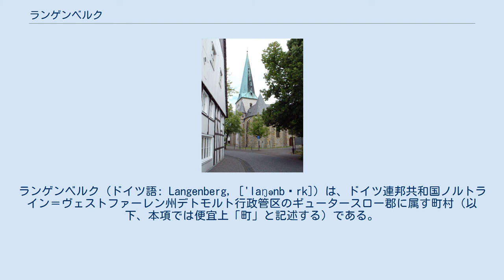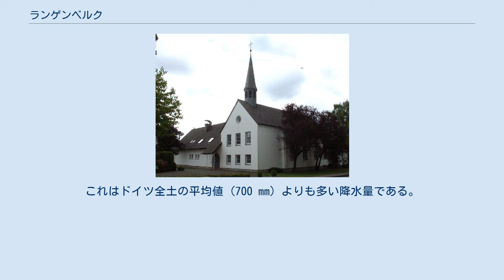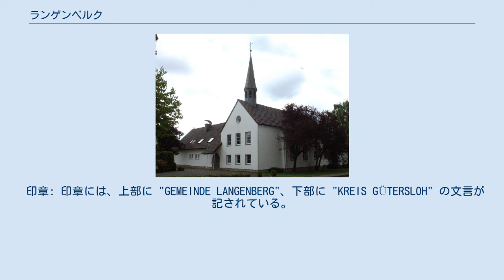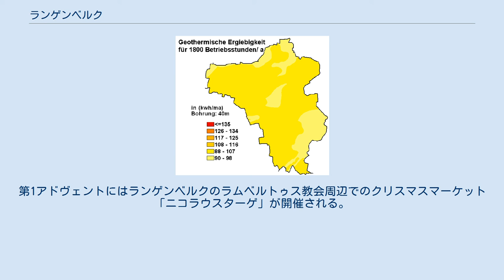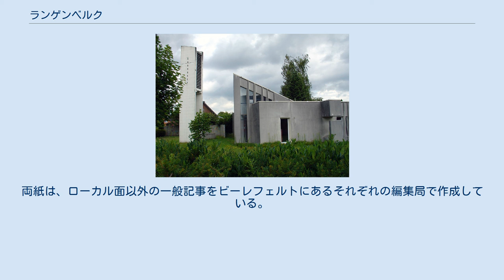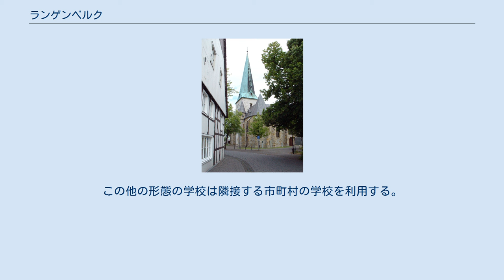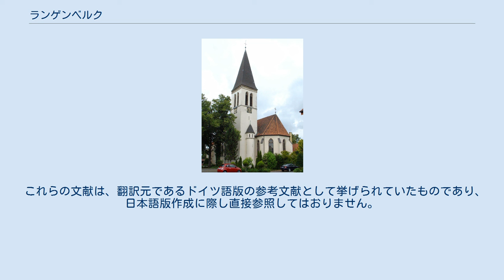ランゲンベルク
ランゲンベルク (ドイツ語: Langenberg, ['laŋənbɛrk]) は、ドイツ連邦共和国ノルトライン＝ヴェストファーレン州デトモルト行政管区のギュータースロー郡に属す町村（以下、本項では便宜上「町」と記述する）である。
 ランゲンベルクの町はギュータースロー郡南部のエルダー山やシュトロムベルガー山の山並みの上に位置している。
最寄りのより大きな都市としては、北のレーダ＝ヴィーデンブリュックが 7.5 km、ギュータースローが 18 km、南のリップシュタットは 15 km 離れている。
東に位置するパーダーボルンは 38 km 離れている。
 町域を北東に向かってフォルトバッハ川とオイステルンバッハ川が流れており、グルーベバッハ川経由で、または直接にエムス川に流れ込んでいる。
また、ラントグラーベン川、ブラントグラーベン川、クライバッハ川、シュールグラーベン川、ベルクヴィーゼンバッハ川、カルテストロート川が流れており、グレネ川に注ぐ。
グレネ川は、市域南西部からこの町を離れ、その後リッペ川に合流する。
 町内の最高地点は町域西端の海抜 112 m の地点（北緯51度47分6.6秒東経08度15分33.6秒）、最低地点は南部のグレネ川が町域から離れる地点（北緯51度43分39.4秒東経08度20分1.8秒）で海抜 75 m である。
 ランゲンベルクの地熱分布図 町域の地盤は、ミンデル＝リス間氷期の川や湖の堆積物や、リス氷期のティルを含む雪解け水の堆積物からなる。
深部にはリッペ川やエムス川が運んだ礫、砂、シルトがあり、その上にヴュルム氷期やその後の時代に自然形成された堤、黄土、細かい砂、砂丘がある。
その下層は、中生代のほぼ完全に水平な粘土質の泥灰岩、石灰質の泥灰岩、泥灰質の石灰岩、石灰岩の層である。
さらにその下には、デボン紀や石炭紀の褶曲した地層がある。
 町の東部全域は、エムス川およびリッペ川による低地に位置している。
この地域は、地下水が豊富で、川の堆積物である砂や黄土質からなるグレイゾルを形成している。
ここは主に緑地（牧草地など）として利用されている。
町の南部は、地下水が少ない箇所は栄養分の低い荒れ地の土壌（ポドゾル）からなっている。
地下水が多い箇所ではグレイ＝ポドゾルを形成しており、こうした箇所では耕作が行われている。
ランゲンベルクの西部は、粘土質の氷期のティルで主に構成されている。
水分透過性が低いため、表土まで湿気を帯びている。
この土地は、森林が多いが、緑地や排水工事後に耕作地として利用されてもいる。
 ランゲンベルクの町域は、地熱ゾンデによる地熱源やヒートポンプによる地熱採取については、「中程度」から「良好」な状態にある（右図参照）。
 ランゲンベルクの土地利用図。
赤が住宅地、白が農業用地、青が水域、緑が森林である。
黄色は主な道路を示す。
 「グローセ・ラントゲマインデ」（直訳すると「大きな田舎町」）に分類されるこの町の面積は 38.31 km2である。
その多くは農業用地で全体の約 74.5 % を占める。
これに次いで、住宅地と交通用地が合わせて 15.2 % である。
町域の南北の最大幅は約 9.2 km、東西のそれは約 7.6 km である。
 ランゲンベルクは 5市町村と境を接している。
北にレーダ＝ヴィーデンブリュック、東にリートベルク（ともにギュータースロー郡）、南にリップシュタット（ゾースト郡）、西にヴァーデルスロー、北西にエルデ（ともにヴァーレンドルフ郡）である。
 ランゲンベルクの地区図 現在の自治体ランゲンベルクは、1970年の地域再編以降ベンテラー地区とランゲンベルク地区から構成されている。
この区分は単に歴史的なもので密集した集落を形成している。
このため行政上の区分は設けられていない。
 2006年1月1日現在の人口は、ランゲンベルク地区が 6,262人、ベンテラーが 2,249人である。
これらの数値を合計した町の人口は、州統計局の値と一致しない。
 ランゲンベルクは、中央ヨーロッパの温和な気候域に属している。
この町は亜大西洋性の海洋性気候地域に位置している。
冬は大西洋の影響でおおむね穏和であり、夏はかなり暑い。
 亜大西洋性海洋気候であることから年間を通して湿潤で、比較的平均した降水がある。
ランゲンベルクの降水量データはないが、約 10 km 離れたリートベルク測候所のデータが存在する。
その長期平均年間降水量は ...